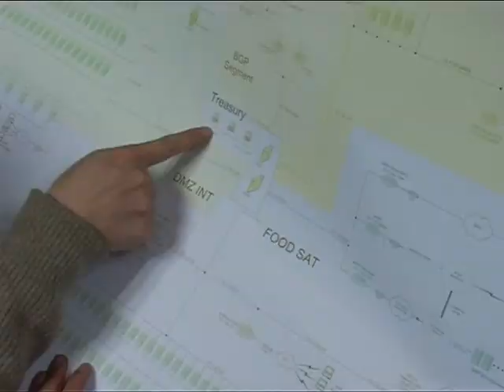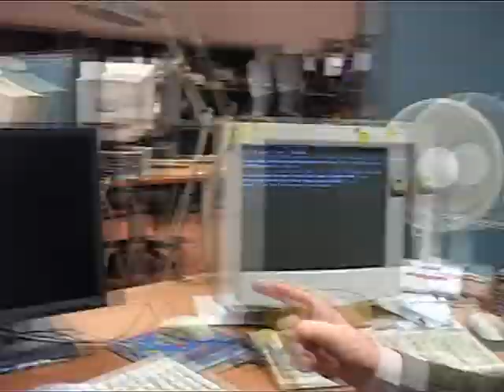WFP ADI TRAILER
Filmed, edited & directed by Michael W. Hunt,
Music Keith Burberry,
Written by Janice Burberry
Production assistant Annie Frances Gray,
ADI Retreat Copyright United Nations